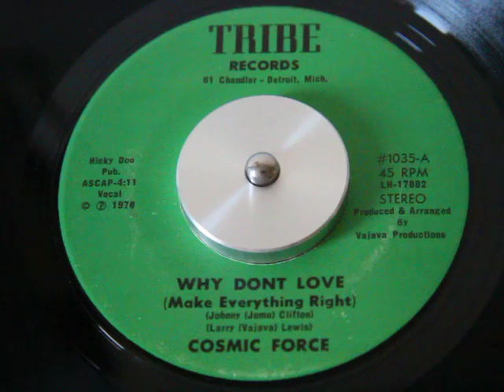Cosmic Force - Why Don't Love (Make Everything Right) (Tribe)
Rare Awesome Group Sweet Soul 45...Hope Enjoy...All Praises To Allah !!!